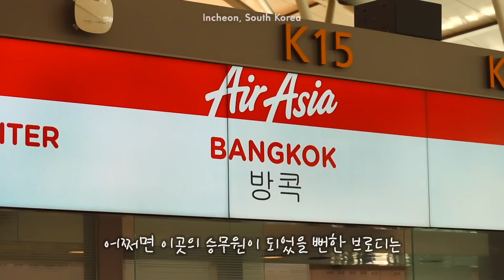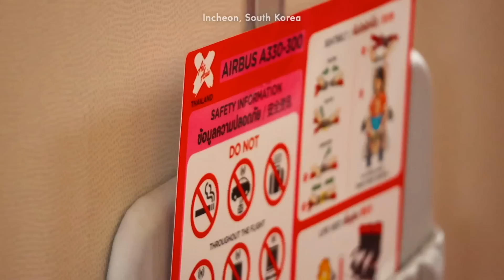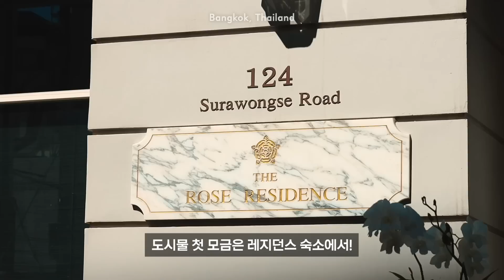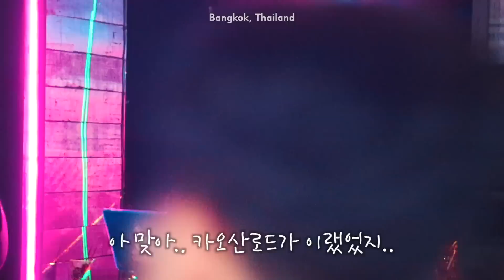합법화 후 혼란스러운 카오산의 밤거리 _ 🇹🇭 한달살기 EP.1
태국! 다시 돌아왔습니다!
방콕에서 도시물 살짝 맛보고 치앙마이로 올라가서
한달살기 시작할 예정이예요!

🇹🇭 이 영상은 태국관광청 & 에어아시아 의 지원으로 제작되었습니다.

[장비 정보]
- 액션캠: 고프로10
- 미러리스 카페라: 캐논 EOS M6 Mark2
- 렌즈: EOS EF-M 55-200mm